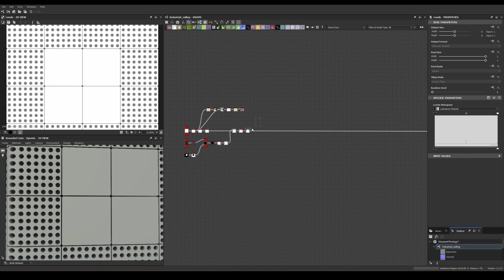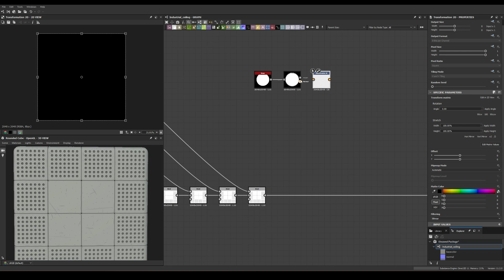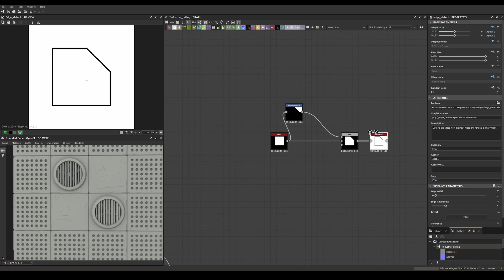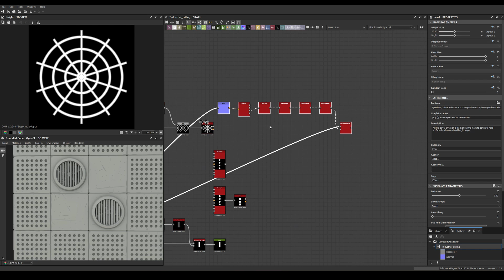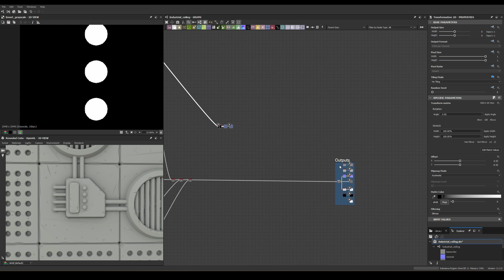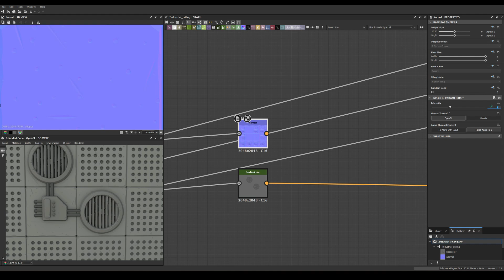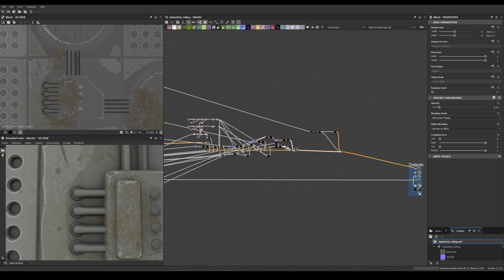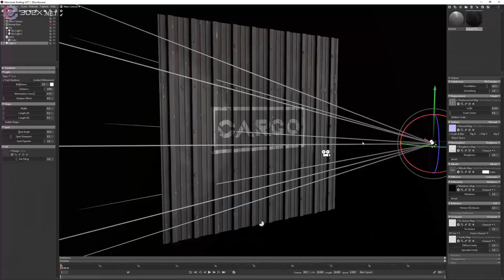Stylized Industrial Grate - Substance 3D Designer